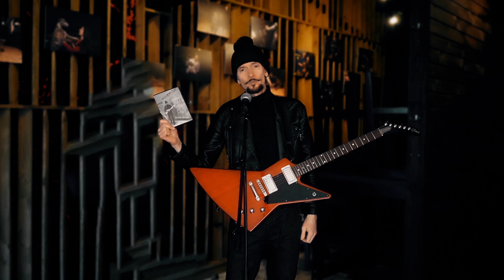Greitai ramtadrylia ir beprotiški šokiai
uliuliu